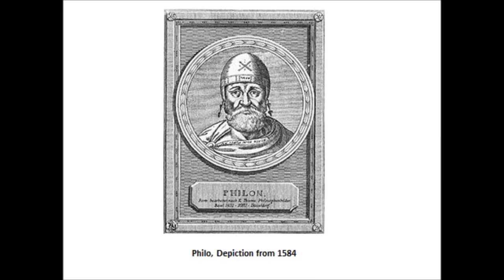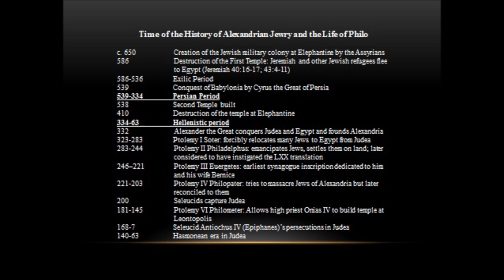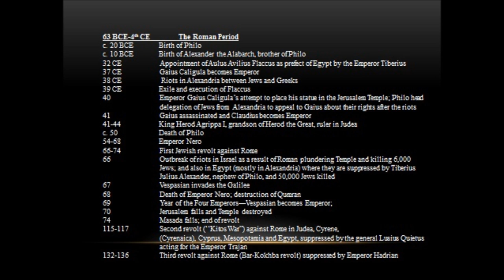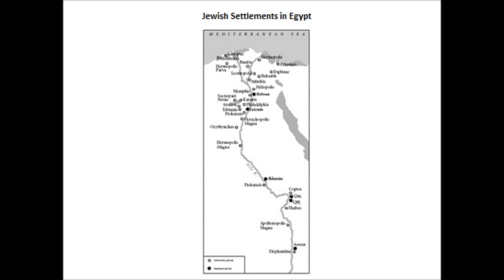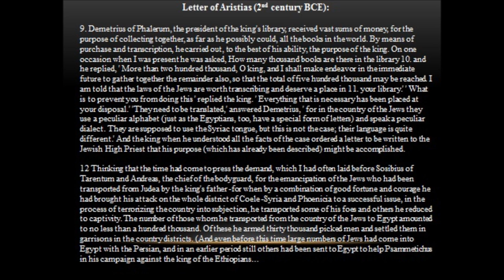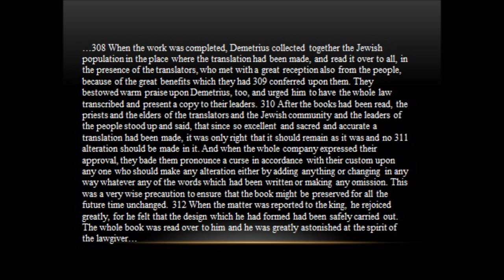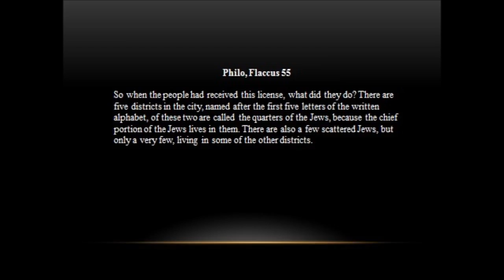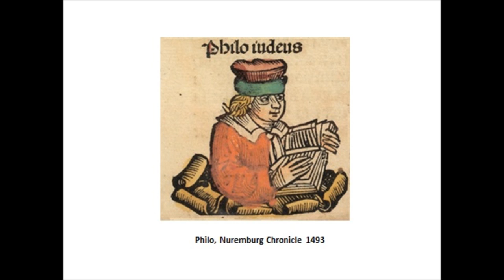Philo of Alexandria: Philosopher, Mystic and Defender of His People Lecture 1 8 20 2 14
This is the first of an 8 part lectures series on the life and times of Philo of Alexandria (c. 20 BCE to c. 50 CE) who is considered by many scholars to have been the founder of religious philosophy in Judaism, Christianity, and Islam.  This first lecture series looks at the history and culture of the Jews of Egypt and Alexandria in the Second Temple period.